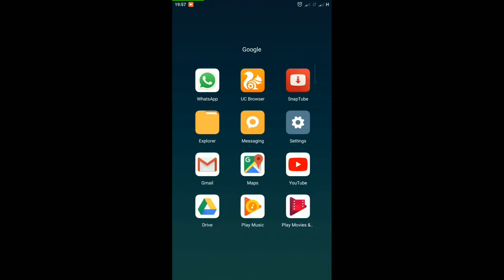Redmi Call Recording | Redmi Note 4 Call Recorder | How to use?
Redmi mobile have inbuilt call recorder utility, most of the peoples using redmi mobiles are not aware about this utility and waste their time to installing other third party apps to record the calls.
this video will demonstrate how to do redmi call recording with enable redmi call recorder within 20 seconds. One of the great feature of redmi note4, redmi 1s, redmi y1 and most of the redmi mobiles. Redmi Call Recording with inbuilt recorder. The recorder also provides facility to save recordings in different audio formats with different qualities.